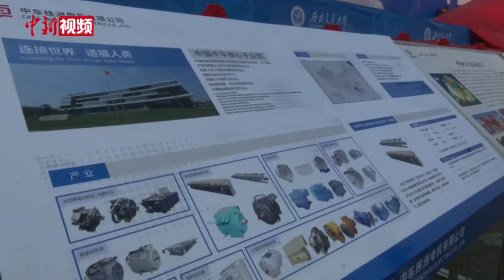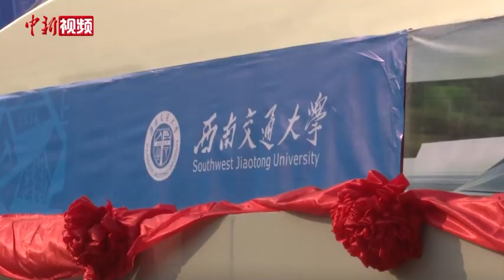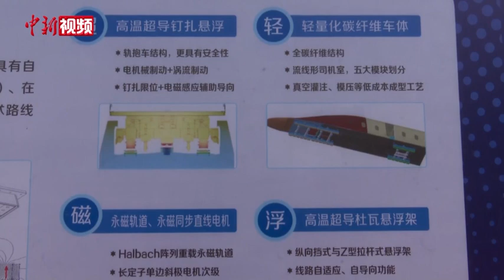世界首台高温超导高速磁浮工程化样车及试验线在成都启用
1月13日，一节银黑相间的工程化样车在位于成都的试验线上缓缓行驶。这是由中国自主研发设计、自主制造的世界首台高温超导高速磁浮工程化样车及试验线正式启用，设计时速620千米，标志着中国高温超导高速磁浮工程化研究实现从无到有的突破，具备了工程化试验示范条件。